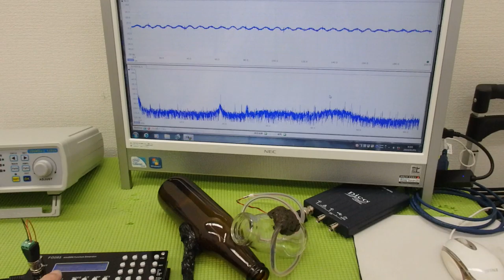メガヘルツの超音波発振制御プローブを利用した実験動画 ultrasonic-labo